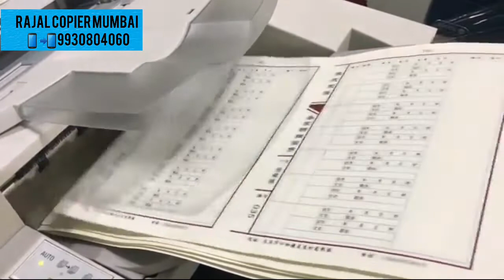Xerox machine wholesale Mumbai rajalcopier new Xerox machine photocopier machin Mumbai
Xerox machine wholesale Mumbai

rajal copier mumbai

7345 xerox machine,
canon 7105 xerox machine,
canon 7200 x